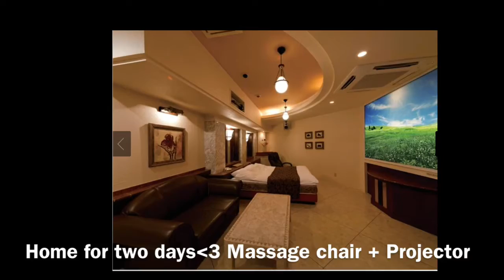Asia Tour Vlog#6 Osaka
7/1-7/3
Osaka was amazing and all the characters at Universal were all so energetic and into it. I love it.

Soundcloud.com/vintageboy